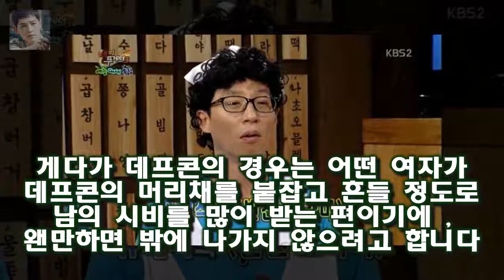해피투게더- 데프콘과 유재석 인연 조정치 폭로 김예림의 쿠키튀김 여기서 클라라에 대한 조정치의 사심이 약간 보이네요 .) 솔직히 박형식같은 꽃미남들은 세상 살기에 편하지만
해피투게더 313 회에 예능대세 조정치와 데프콘  제국의 아이들의 박형식과 황광희가 출연했습니다 ( 이렇게 뜰 줄 몰랐다편 )
( 그래도 만약 계약연애라면 정인이 아니라  ( 요즘 같으면 ) 클라라랑 했을 거라고 언급합니다
여기서 클라라에 대한 조정치의 사심이 약간 보이네요 .) 솔직히 박형식같은 꽃미남들은 세상 살기에 편하지만  조정치나 데프콘 같이 못생긴 대부분의 사람들은 그렇지가 않죠

가수 서태지가 이은성과 이미 비밀 결혼식을 올린 것으로 알려졌습니다  서태지와 비밀결혼식을 올린 이은성은 행복할까? :
[TV캡처] 임미숙 `김학래 빚? 100억...이제는 다 갚아` (휴먼다큐 사람이 좋다)  28일 방송된 MBC 휴먼다큐-사람이 좋다 스페셜 편에서는 김학래·임미숙 부부의 이:
여 의원은 과거 새누리당 의원 시절인 2013년 12월19일 임시회의가 열린 국회본회의장에서 휴대전화를 통해 문자를 웃기고 있네...여상규 새누리당 시절 휴대전화 사건 재조명 :
이날 김학래는 임미숙에 대해 나와 이때까지 함께 살아주고 어떻게 해서라도 뒷바라지를 해주고 내조 잘해주려  사람이 좋다 김학래 파산 위기? 아내 임미숙 엄청난 빚 갚아준 사람 :
OSEN=강서정 기자] 영화 1987(장준환 감독)이 700만 관객을 돌파했다 1987 개봉 33일만에 700만 돌파..배우 23인 감사인증샷 :
개봉 초기 저조한 성적으로 흥행이 우려될 정도였다면 이후 과정은 묻힐 뻔한 박종철 고문치사가 폭로되는 순간처럼 반전이었다 영화 700만 돌파... 출연배우들 재치만점 인증샷 :
무릎팍도사 마지막회- 강호동의 눈물은 없었다  2007 년 1 월 3 일부터 6 년 7 개월간 240 개의 서로 다른 인생이야기를 시청자에게 전해주던  무릎팍도사  가 마침내: